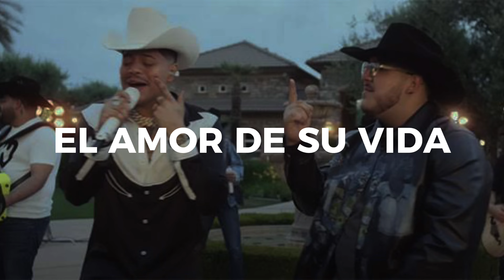El amor de su vida - Grupo Frontera, Grupo Firme (Letra) 2024